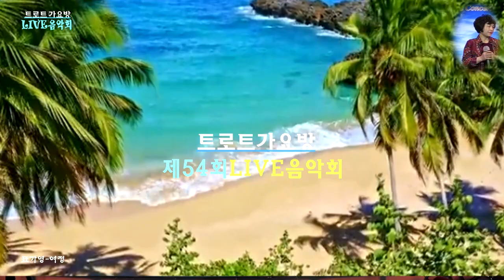표가영-여정 제54회트로트가요방라이브음악회